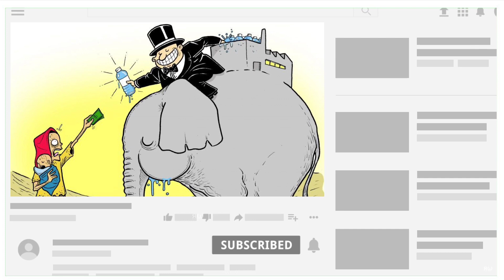Powerful Illustrations of Our Sad Reality | motivational pictures | Harsh Reality | 2022 | Sad video